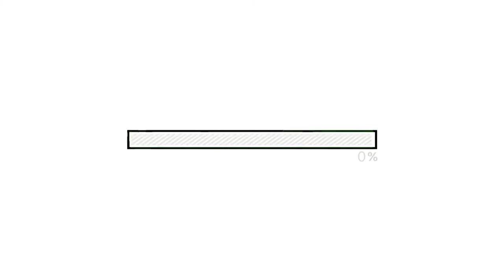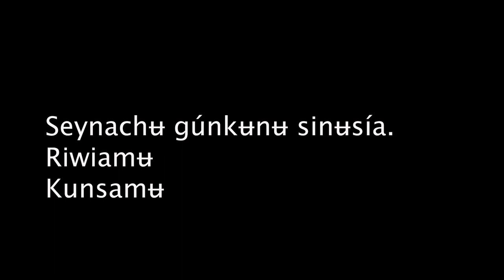Repurpose-IT.org | Arhuaco | I.E. Bunkiwamake | Rector Julio Nieves